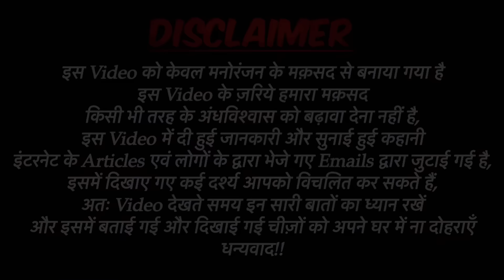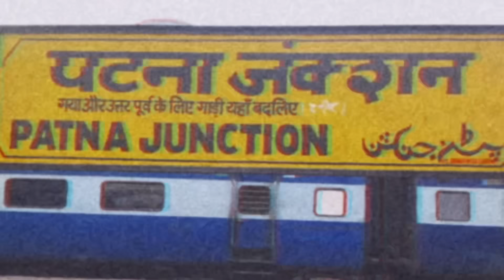Haunted Highway Ka Bhootiya Hospital | Subscriber Real Horror Story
Haunted Highway Ka Bhootiya Hospital | Subscriber Real Horror Story | Bloody Satya

Latest Horror Gameplay Video -

Bloody Vibes-